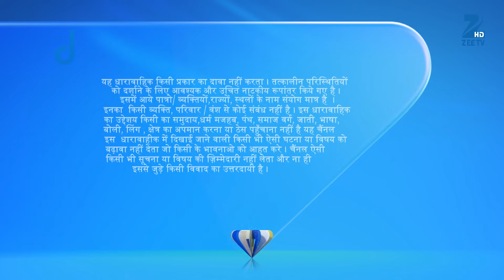क्या कहा Gayatri ने Indravadhan से? | Ek Tha Raja Ek Thi Rani | Episode 53 | Zee TV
Gayatri returns to the Raj Mahal and Indravadhan pokes fun at her. Gayatri claims that she has returned to the Raj Mahal to strengthen their relationship. The next day, Gayatri attends to Indravadhan when he asks for a towel. Gayatri claims no matter what, she would fulfil the responsibilities to him as a wife. Later, Indravadhan says that the meal is dedicated to the one that has been playing a game with him and has trapped him and Raj Mata. He claims that this person has many faces hidden under his/her innocent mask. Who is it that Indravadhan is talking about?